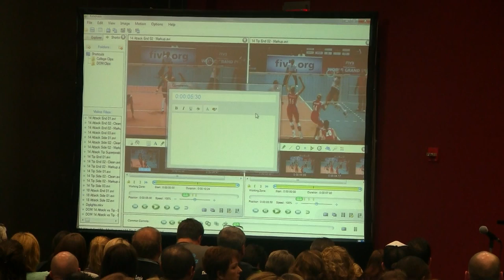Volleyball Coaching with Karch Kiraly "Read the Game" Part 6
This series of videos is from a talk Karch Kiraly did about reading the game.